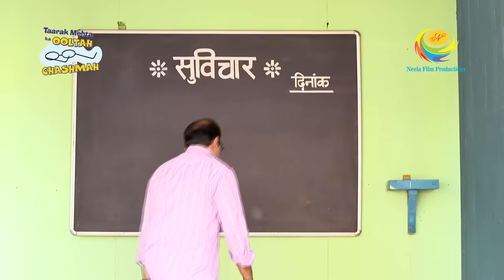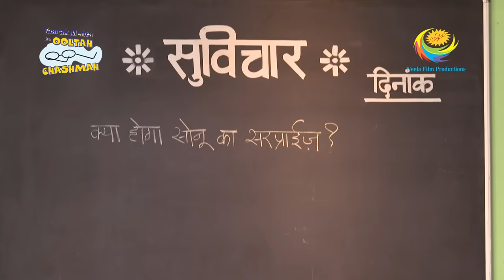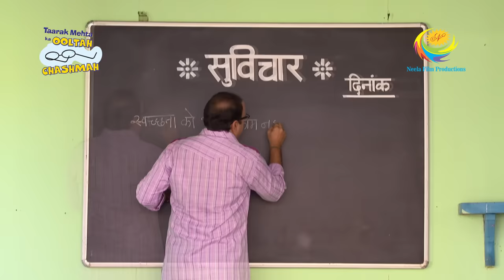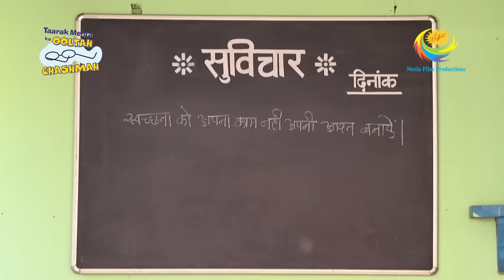Taarak Mehta Ka Ooltah Chashmah - Episode 2056 - Full Episode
Episode 2056:
Sonu tells Bhide and Madhavi that she has a surprise for them, she requests Bhide to go out of the house for sometime, Bhide is curious to know about the surprise. Bhide family get an idea to expand their business.